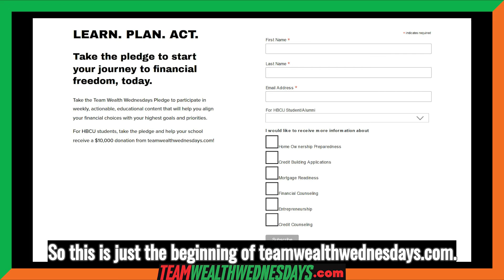Wealth Wednesdays donates $10,000 to HBCU